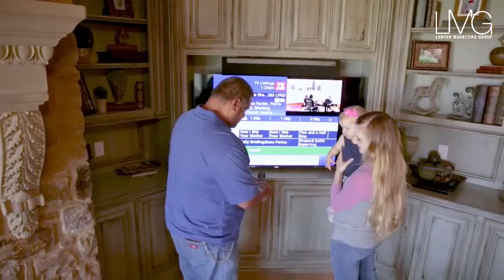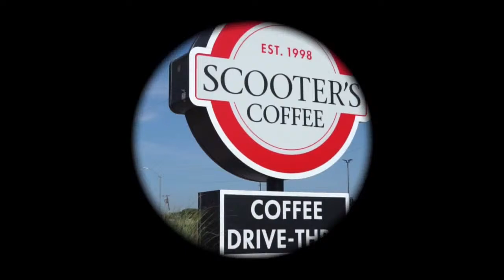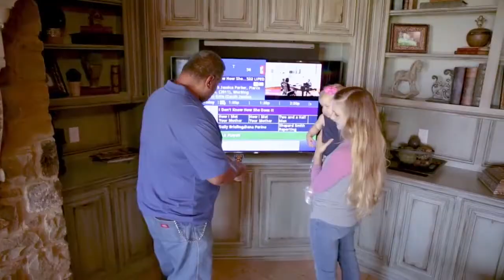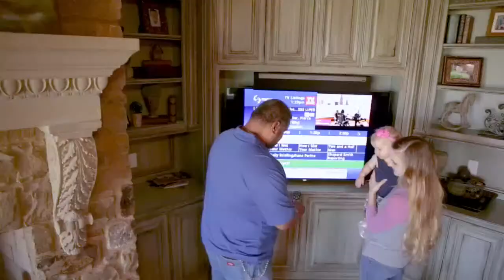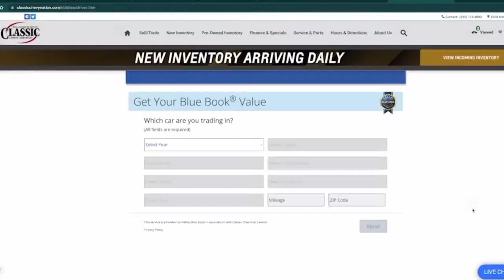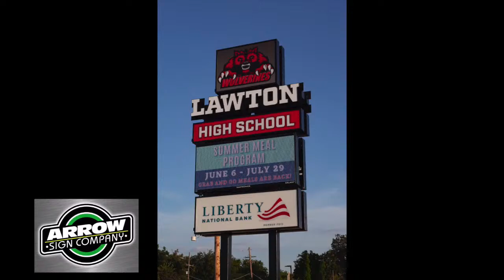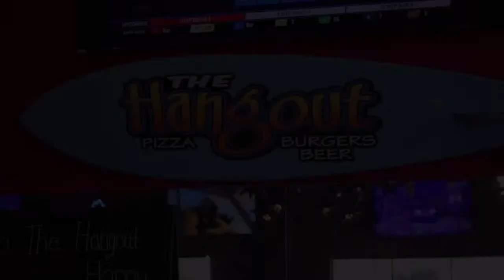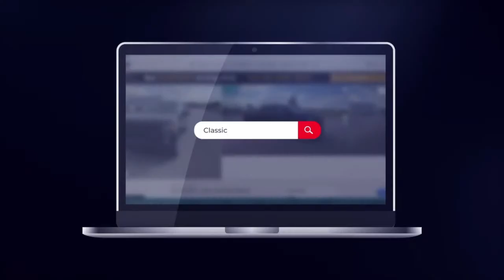Macarthur vs Choctaw Soccer 2024